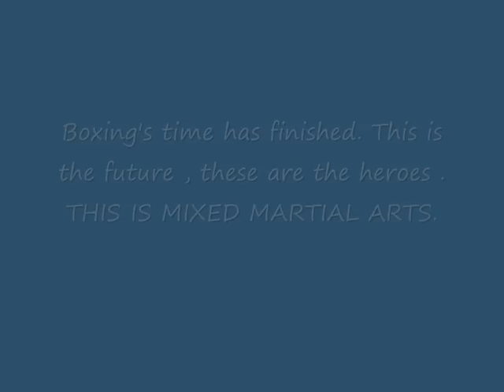MMA is the future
The most brutal mma HL you will find on you tube. Dedicated to the only true blood sport around today.